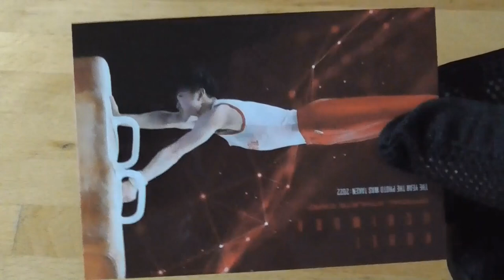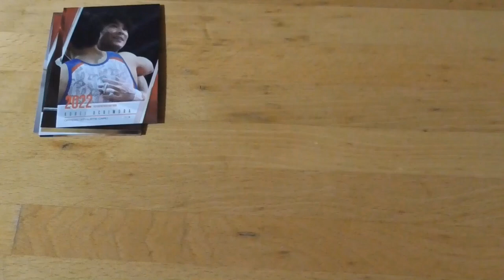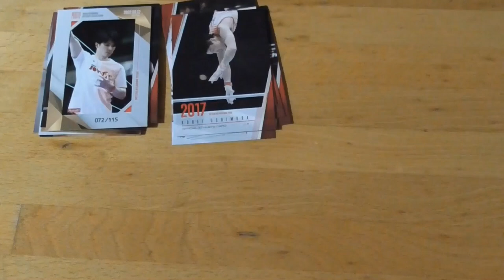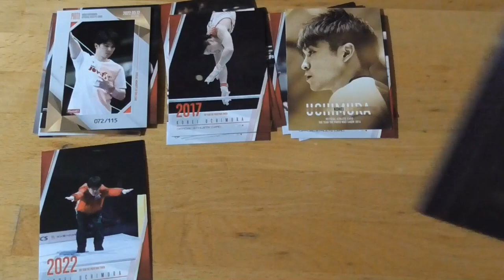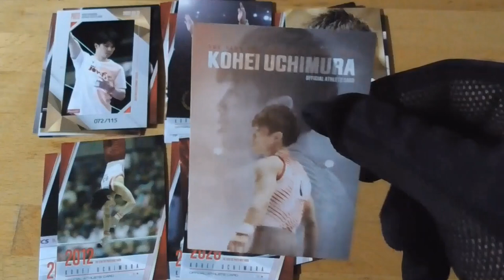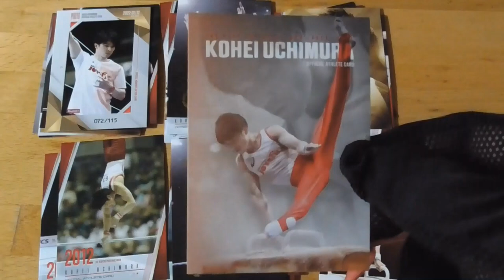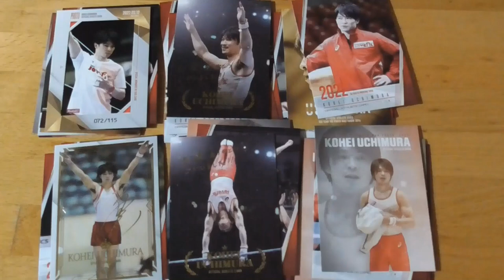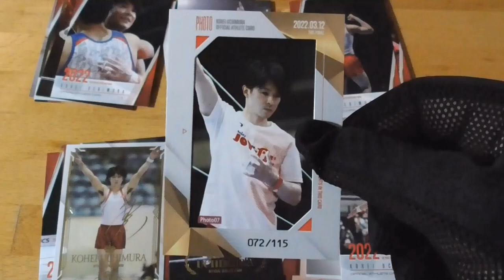公式アスリート「内村航平～軌跡～」開封動画 後編